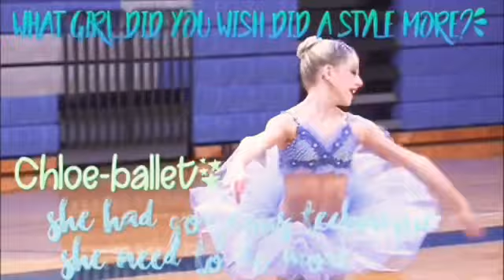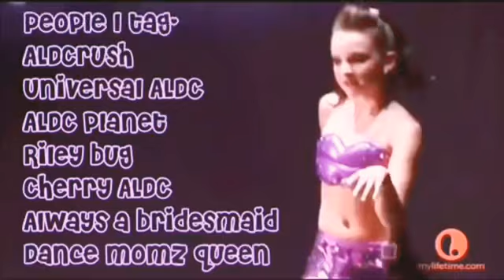The Dance Style Tag!/New tag created by me